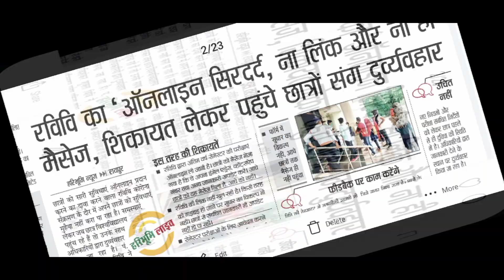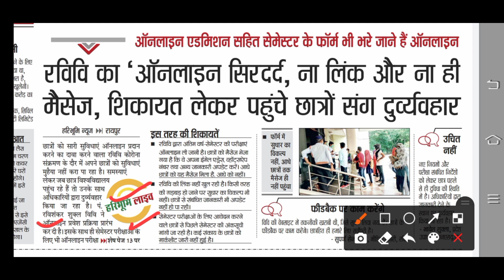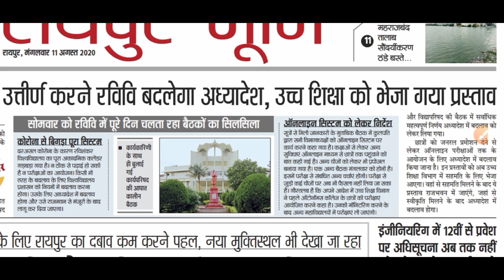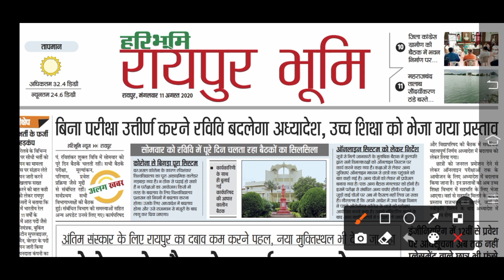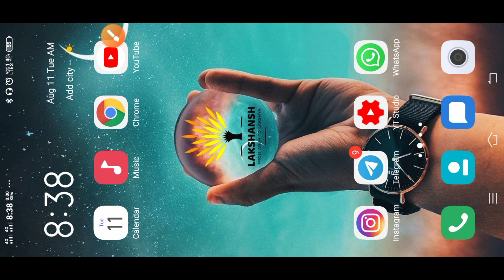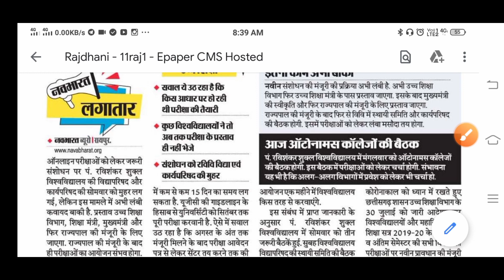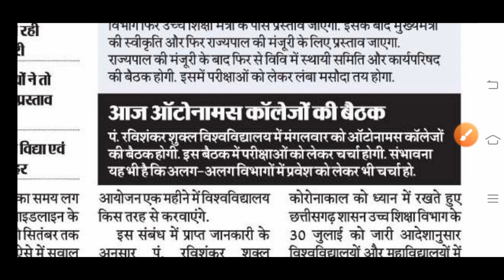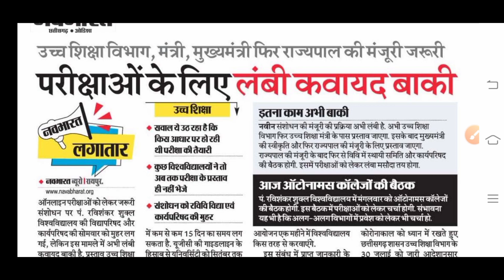PRSU | Prsu से सम्बंधित Update News || प्रवेश, परीक्षा, ईमेल आईडी, मो नम्बर सम्बंधी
For Quick information you can follow LCC on Instagram
Username : Lakshansh_coaching_classes

Grammar Classes

【President of Vipra Mahavidyalaya, Education Department 】
(Maths, ITI Fitter, Bcom, Hindi & English fast Typist, FTCP ( Field Technician & Computing Peripherals), PGDCA, 5 year Experience in High School Teaching , 3 Year Invigilator in Dr. C V Raman University, CGPSC Candidate, Bachelor of Education)